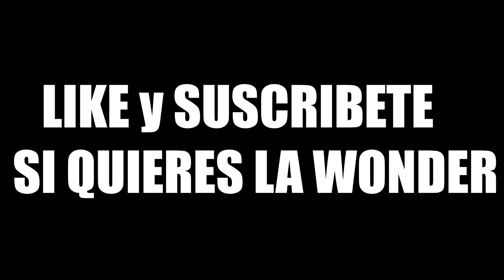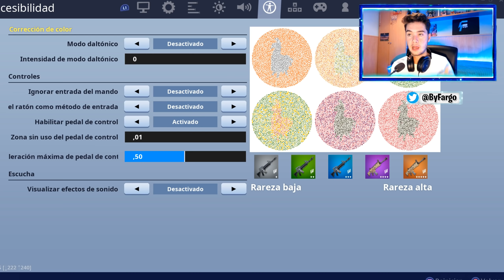La NUEVA MEJOR SENSIBILIDAD Del MANDO FORTNITE PS4 *ACTUALIZACIÓN* NUEVA MEJOR CONFIGURACION PS4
La NUEVA MEJOR SENSIBILIDAD Del MANDO *ACTUALIZACION* FORTNITE PS4! NUEVA MEJOR CONFIGURACION PS4. Mejor sensibilidad después del parche de fortnite.